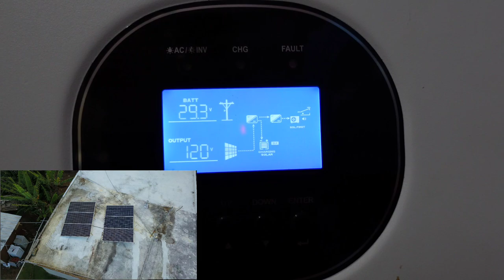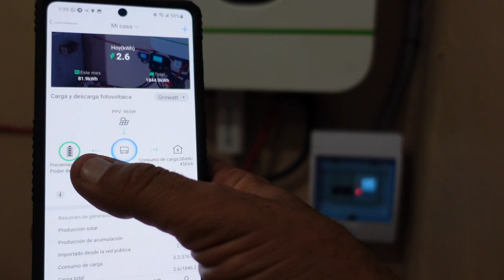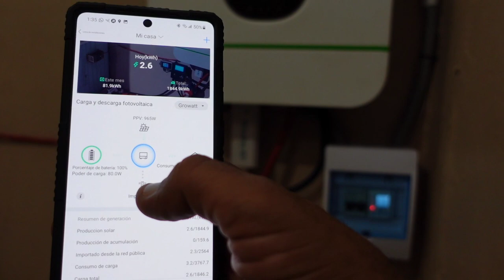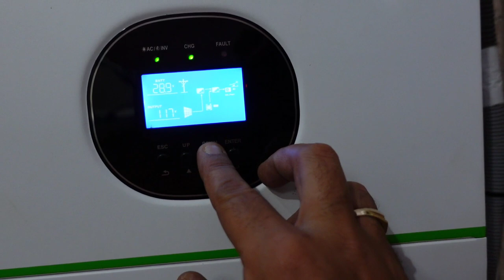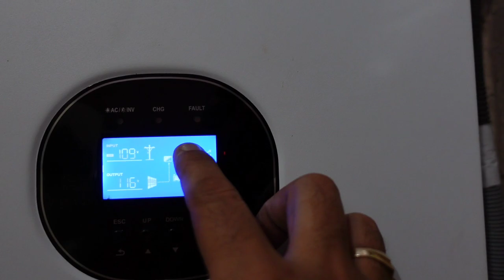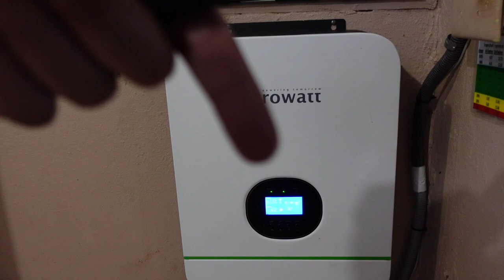Growatt SPF 3000 TL LVM 1 año de uso. ¿Vale la pena?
Sony ZV1
Sony a6400
DJI Pocket 2
DJI Air 2S
Gopro Hero 8
Lente Sony 50mm f 1.8
Lente Sony 18-135mm